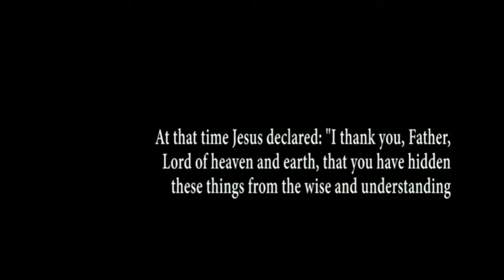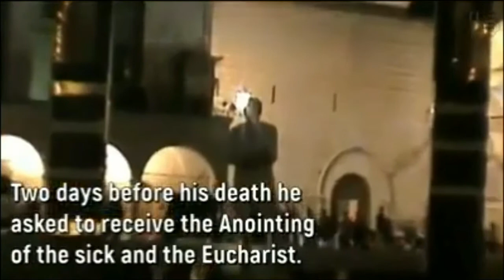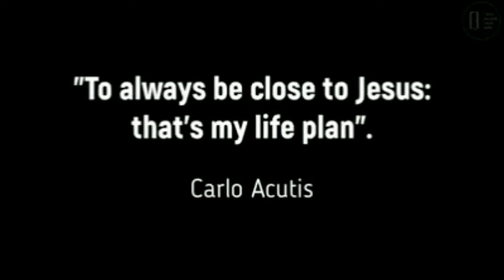CARLOS ACUTIS - A TRUBUTE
He will be a Computer Savy Saint of all times.. He's the first Saint in Jeans and Jackets. Ven. Carlo Acutis interceed for us.
Courtesy for all the persons who have uploaded his personal pictures.
Thanks to the tune from Raspo.